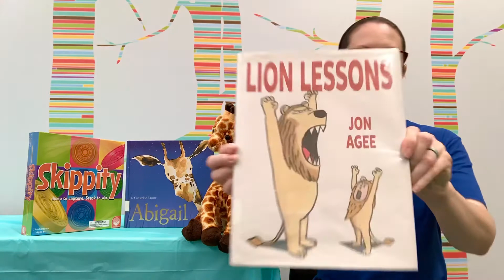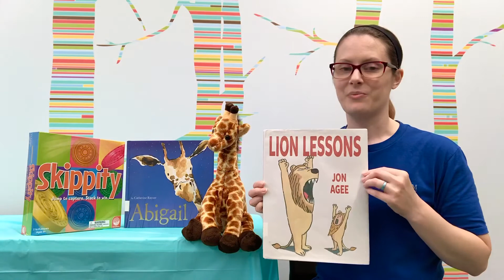Summer Reading 2020 Week 5 Bonus Challenge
This week's challenge is to read a book (or part of one) with a friend or family member that THEY choose. Then suggest one for them to read! Then log into READsquared, select “Missions” and mark this mission complete. One lucky Summer Reader who completes this mission will win a prize.